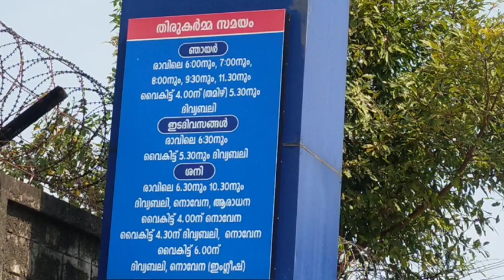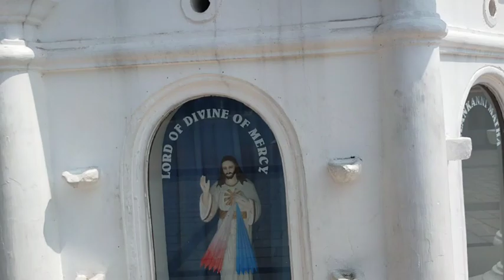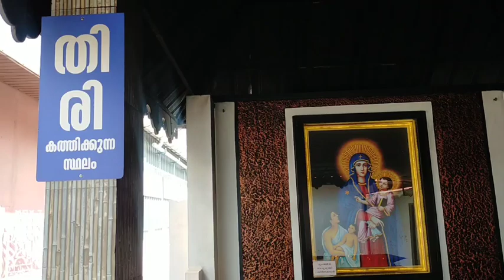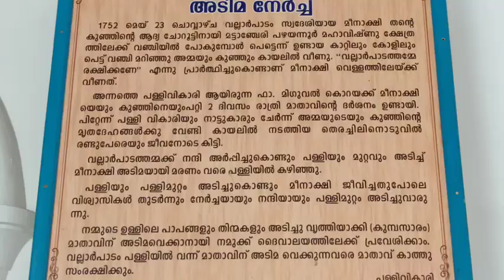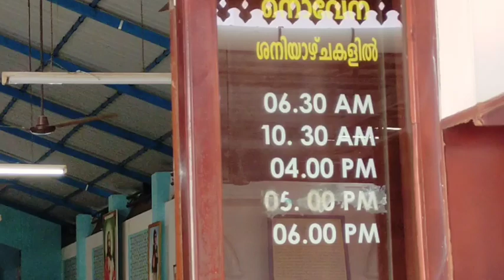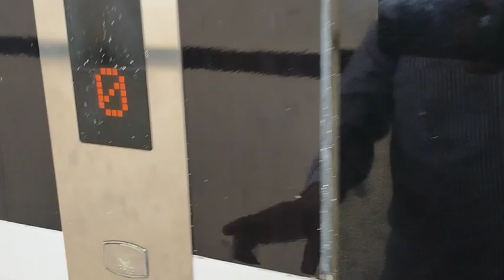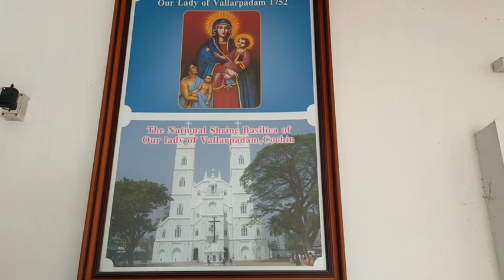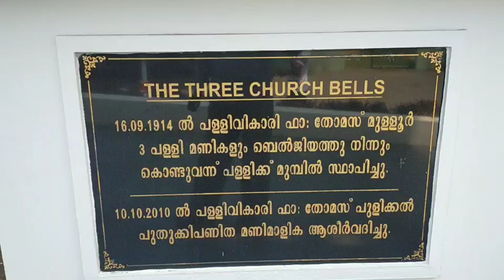വല്ലാർപാടത്തമ്മ / national shrine basilica of our lady of ransome / vallarpadam mathavu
വിളിച്ചാൽ വിളി കേൾക്കുന്ന അമ്മ വല്ലാർപാടത്തമ്മ